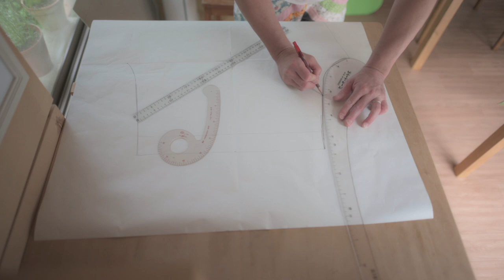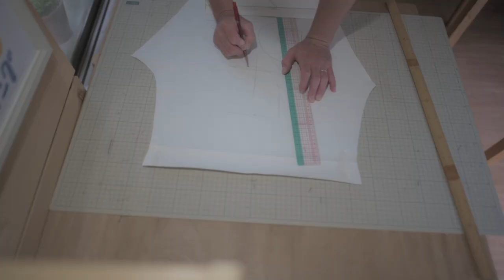183🧵Sewing Vlog 👖woman pants with linen denim 妻にリネンデニムで7部丈パンツを作ってみました。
今回は型紙から作成しましたが、型紙の完成度がイマイチでしたので、今後も研究し完成度を上げたいと思います。